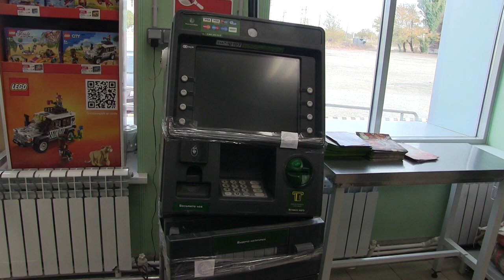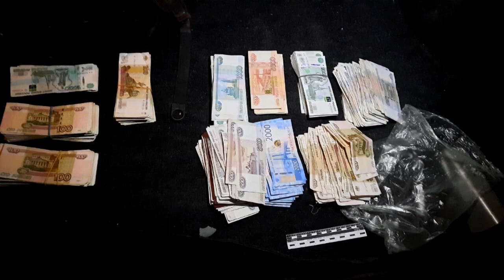Вскрывали сейфы и банкоматы. В Саратовской области поймали банду грабителей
Видео МВД МЕДИА